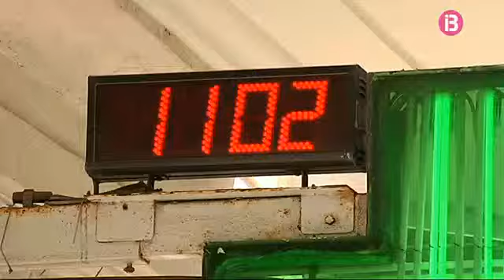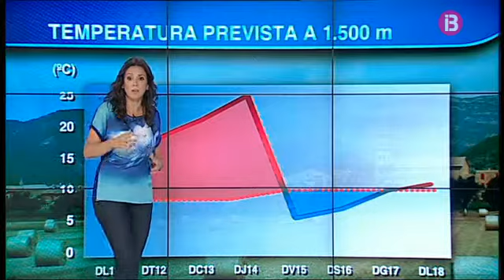el temps migdia 11-05-2015